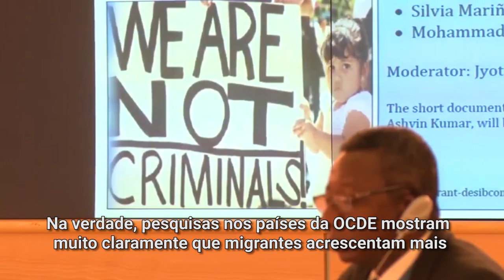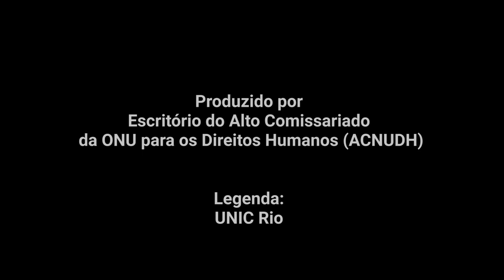Migrantes: promovendo a tolerância e desmentindo mitos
Para marcar o Dia Internacional dos Migrantes e o Dia dos Direitos Humanos, o Escritório de Direitos Humanos da ONU realizou no final de 2015 um painel para ouvir migrantes de todo o mundo – suas vozes, desafios e pedidos por tratamento justo. “Pesquisas mostram muito claramente que migrantes acrescentam mais para os cofres públicos por meio de impostos e contribuições sociais do que recebem em benefícios”, lembra o alto comissário da ONU para os direitos humanos, Zeid Ra'ad Zeid Al-Hussein. Confira neste vídeo.